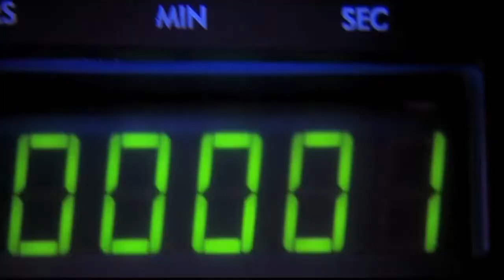Rocket Man (Elton John cover by Peter Devine)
Rocket Man (Peter Devine)
Video featuring the Ron Howard movie Apollo 13 starring Tom Hanks, Bill Paxton & Gary Sinise
From the album Still Searching available at all music streaming sites (distributed by CD Baby)

She packed my bags last night, pre-flight
Zero hour, nine a.m.
And I'm gonna be high as a kite by then
I miss the earth so much, I miss my wife
It's lonely out in space
On such a timeless flight

Till touch down brings me 'round again to find
Oh, no, no, no, I'm a rocket man
Rocket man burning out his fuse up here alone

Mars ain't the kind of place to raise a kid
In fact, it's cold as Hell
And there's no one there to raise them if you did
A lot of science I don't understand
It's just my job five days a week
A rocket man, a rocket man

Music & Lyrics by Elton John & Bernie Taupin